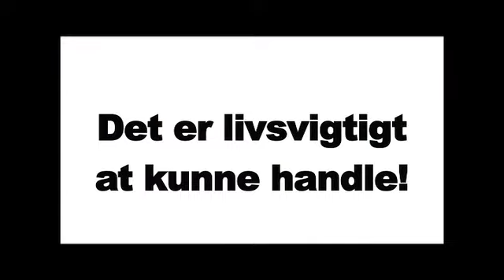Thorkild og Jørn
Jørn er blandt de 5 nominerede til Årets Førstehjælper 2008. Hvert år uddeler Dansk Røde Kors en pris til en person, som har ydet førstehjælp og reddet et andet menneskes liv.